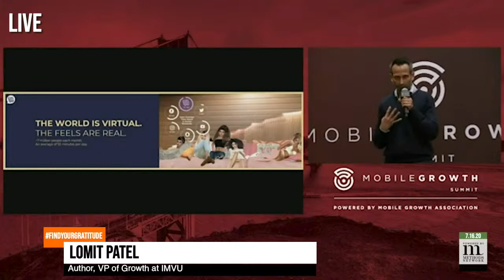Lean AI w/ Lomit Patel - Leading with Gratitude with the Apostle of Appreciation, Chester Elton